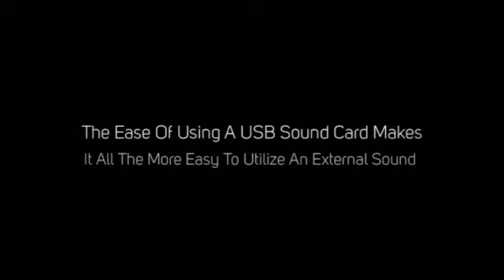USB Sound Card - Professional Music At Hand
- USB Sound card is the talk of the town today. This external sound card offers the simplicity of using a USB drive to insert the external sound card and at the same time provide much more powerful audio effect.